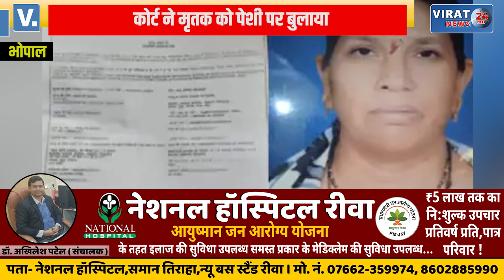देखें जब मृतक को कोर्ट में बुलाया गया; सुनवाई भी उसी केस की जिसमें मौत हुई, देखें क्या है मामला ?